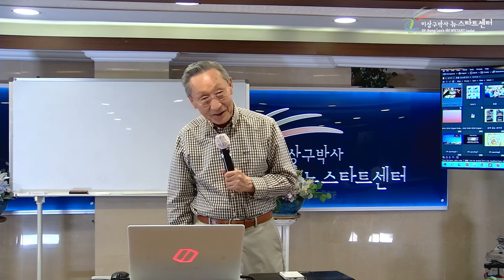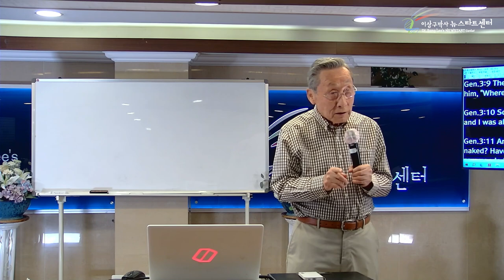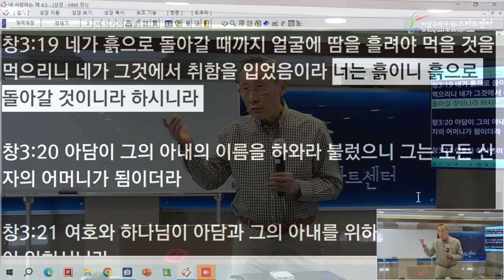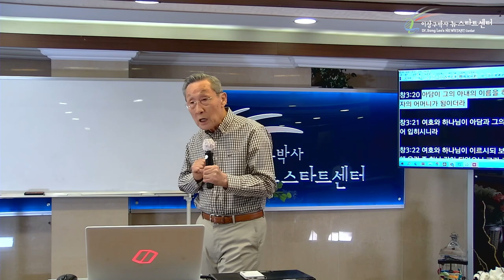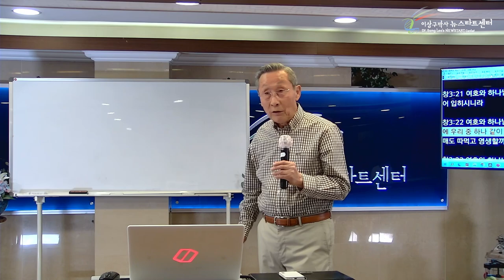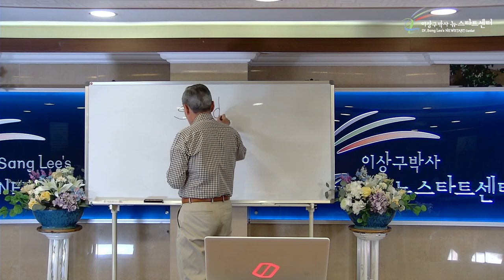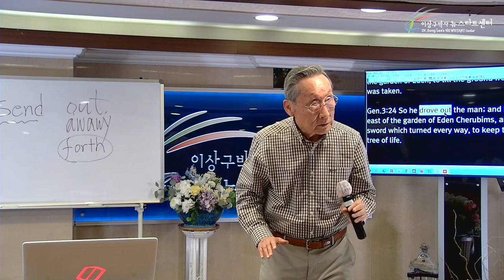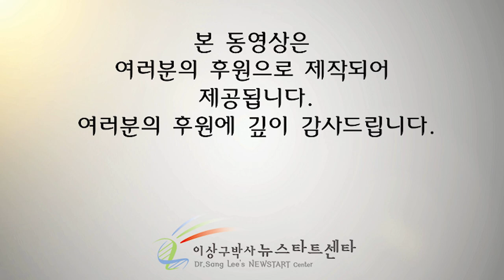[7강] 하나님이 아담을 추방하셨을까?